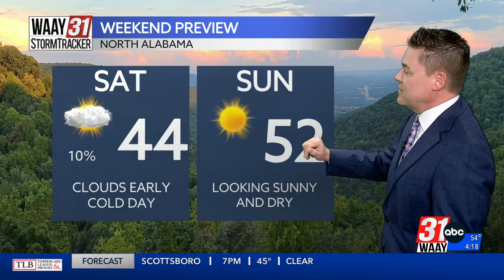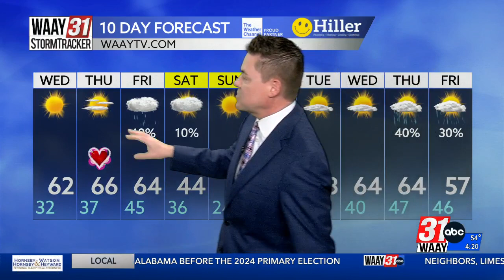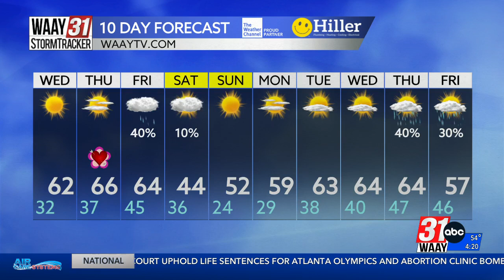Jeff's Tuesday afternoon weather update